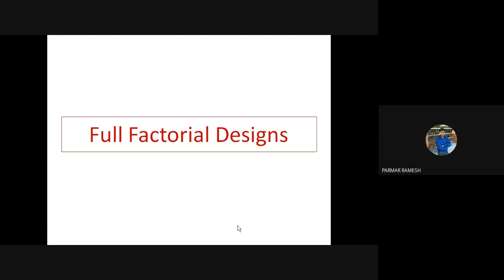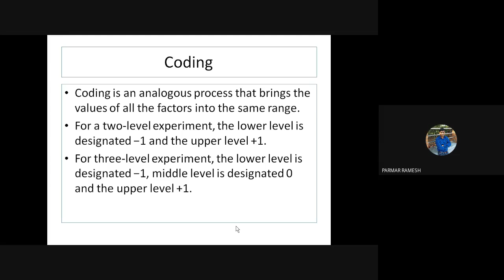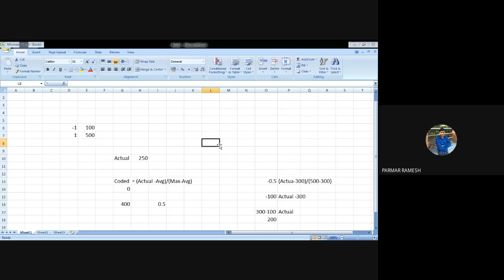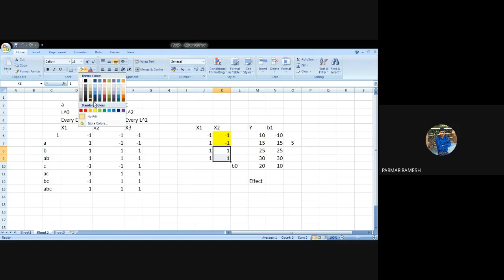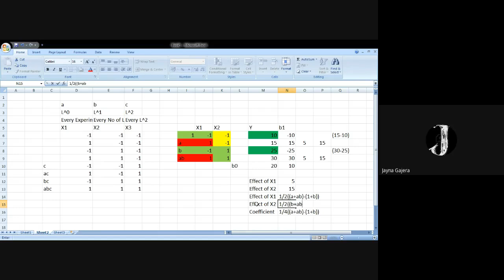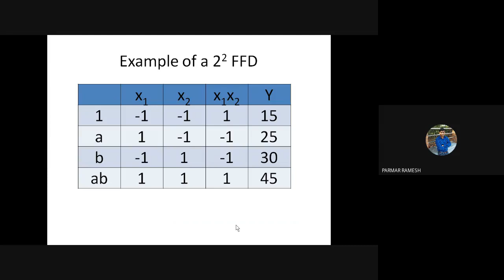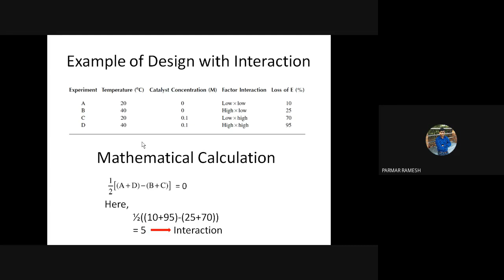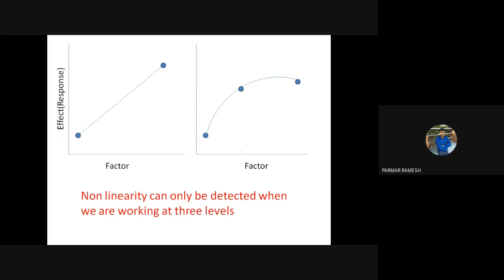Full Factorial Designs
Recorded lecture dealing with layout of full factorial designs